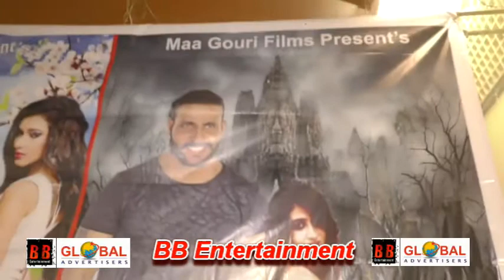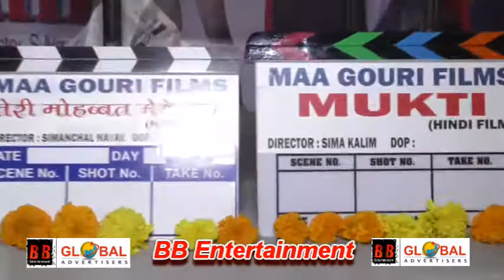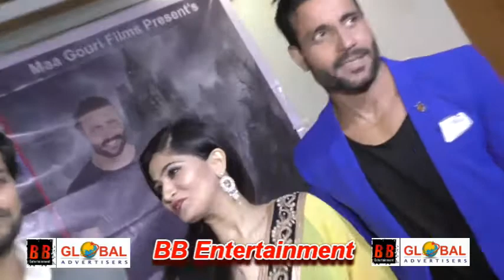Teri Mohabbat Mere Naam Mukti Film Muhurat